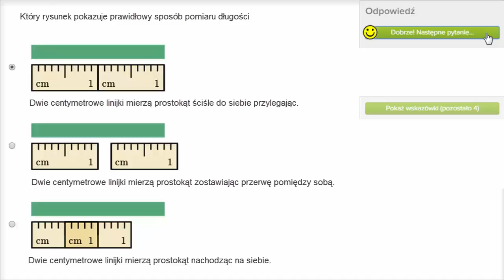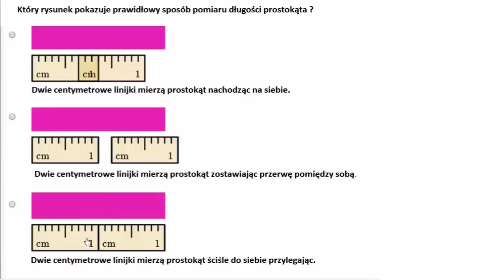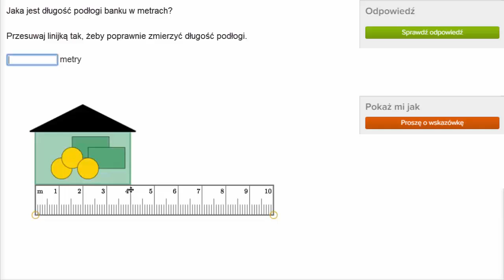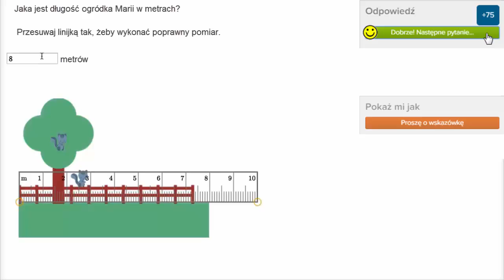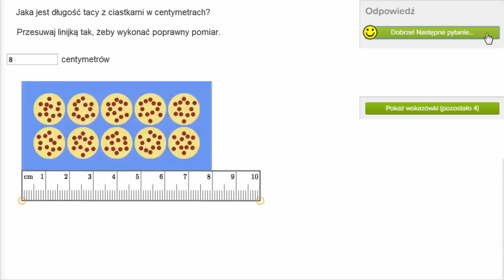Mierzenie długości cz.2